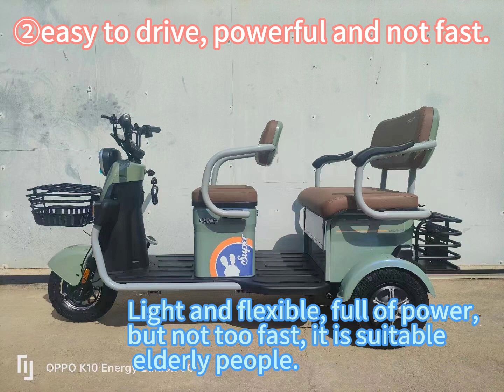Compare with other vehicles, our tricycles have some unique advantage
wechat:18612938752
POS machine batteries,family energy storage

3.7V battery,,3.7v battery level indicator circuit diagram,3.7v battery price in bd,3.7v battery charger circuit with auto cut off,3.7v battery charger,3.7v battery charger circuit,3.7v battery full charging voltage,3.7v battery 3 wire,3.7v battery cell,3.7v battery charger bunnings,3.7v battery